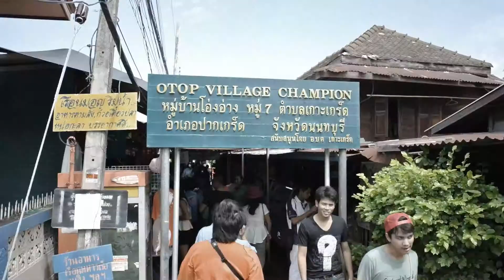นั่งรถเล่น